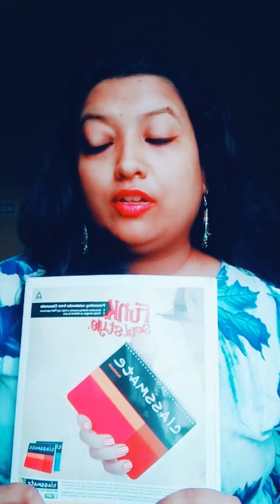Sajal Ali Funny Musically Tiktok Pakistan Blast Part 6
Musically Tik Tok Blast brought for you Sajal Ali Funny Musically Tiktok Pakistan Blast Part 6 Videos.

Videos Credited by :- Musical.ly